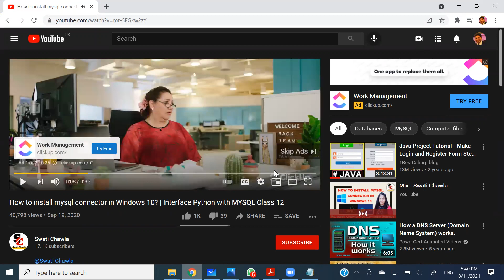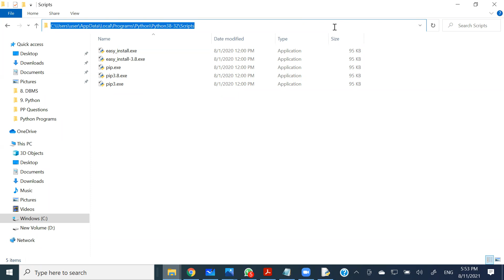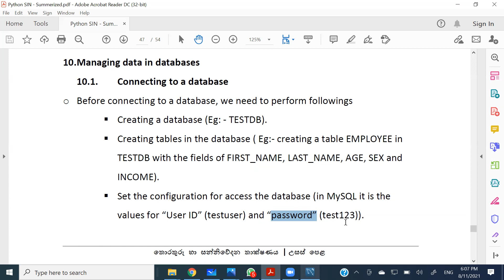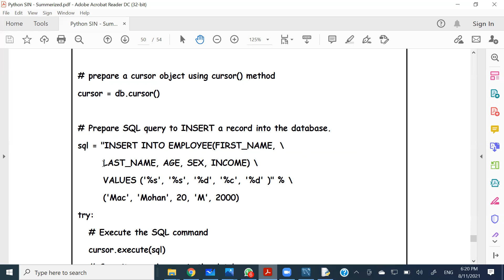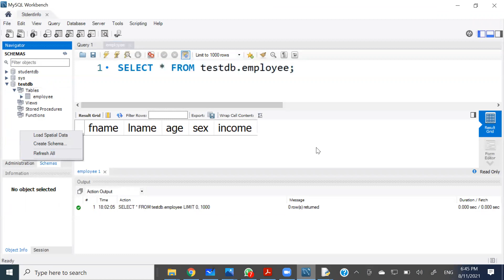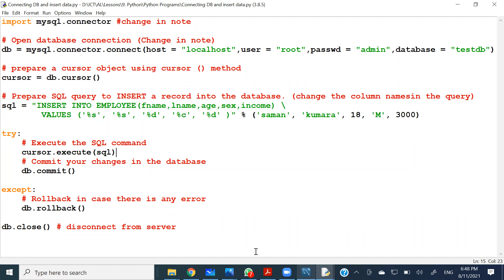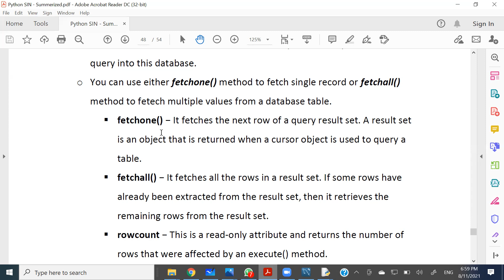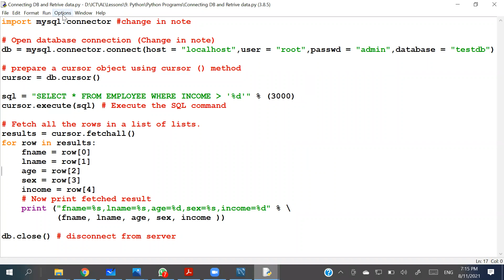AL ICT 2021 Sin @Nanapetha 11 08 2021